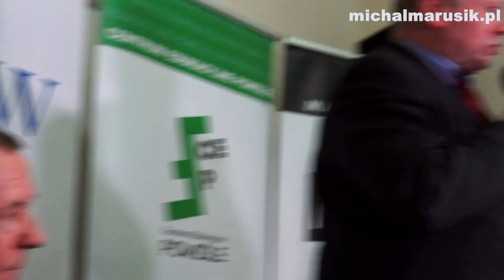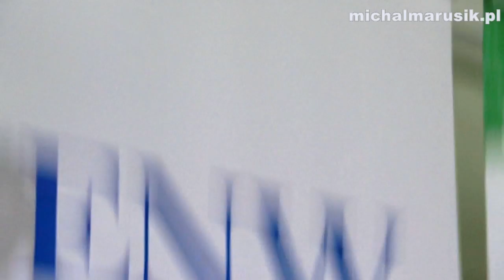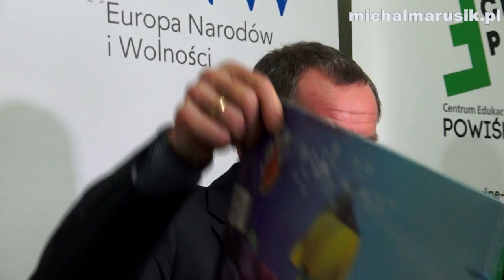Marine Le Pen szansą dla Francji i Europy (Michał Marusik)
Spotkanie z europosłem Michałem Marusikiem pt. "Marine Le Pen szansą dla Francji i Europy". Wydarzenie zorganizowało Centrum Edukacyjne Powiśle. (Warszawa, 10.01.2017)